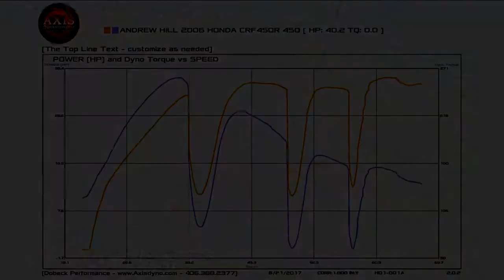Honda CRF450 Road vs. Axis Dyno